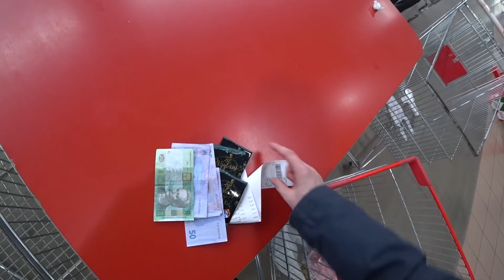НОВЫЙ ГОД В УКРАИНЕ ЗА 50 ДОЛЛАРОВ